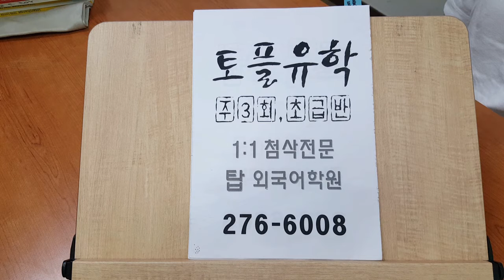토플 TOEFL 해외유학 교환학생 학점인정교류 미국 일본 석박사 201008